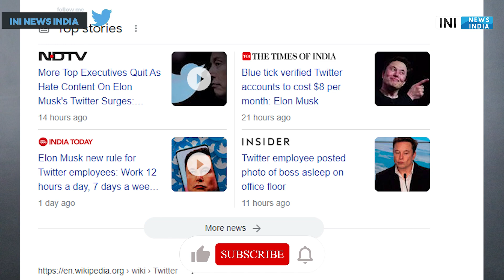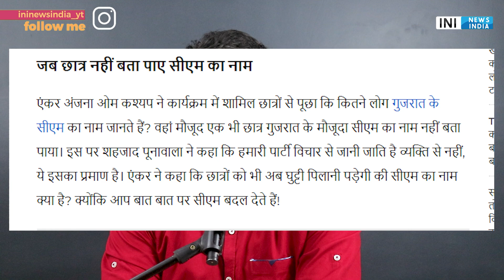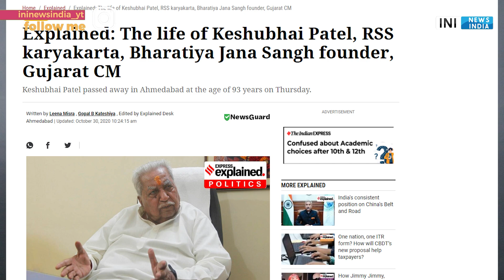First clear this | Anjana Om Kashyap |BJP vs AAP | Gujarat Elections 2022 | GODI MEDIA |Elon musk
NO YOU ARE WRONG | Anjana Om Kashyap |BJP vs AAP | Gujarat Elections 2022 | GODI MEDIA |Elon musk Twitter पर ब्लू टिक वेरीफिकेशन बैज के लिए अब चुकाने पड़ेंगे पैसे

पहले से ही ब्लू टिक है वालों का Verification बैज रहेगा या फिर हटा दिया जाएगा?

 pay money for the blue tick verification badge

PRODUCTS WHICH I USE (YOUTUBE)
1 Canon EOS 200D
2 Boya BYM1 Omnidirectional Lavalier Condenser Microphone
3 HONOR Pad 5 8
4 IPAD
5 TRIPOD
6 LIGHTING
7 MY PC (ASSEMBLED)
7.1 CPU
7.2 GRAPHIC CARD
7.3 KEYBOARD/MOUSE
7.4 SPEAKER
7.5 MONITOR
7.6 TV
7.8 ROUTER
7.9 CABINET
8 BOOKS
8.1 MANUSMRITI
8.2 BOLNA HI HAI
8.3 NEHRU MITHAK AUR SATYA
8.5 INDIAN POLITY
8.6 UNDERSTAND POLITICS
8.7 GLOBAL POLITICS
8.8 The HOLY BIBLE